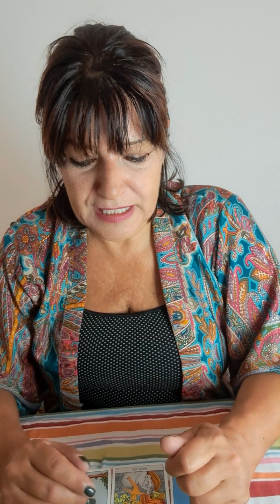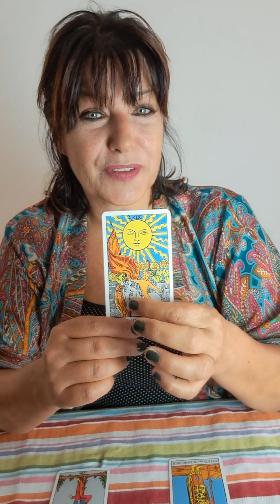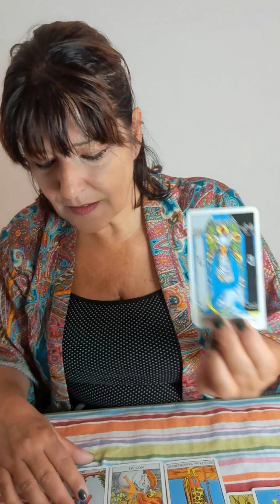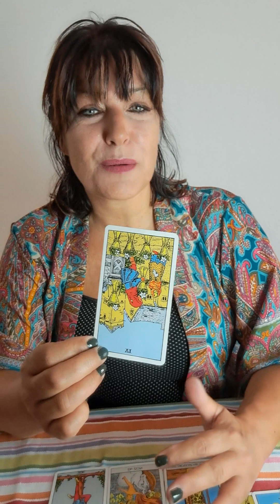Schorpioen begin september 2023